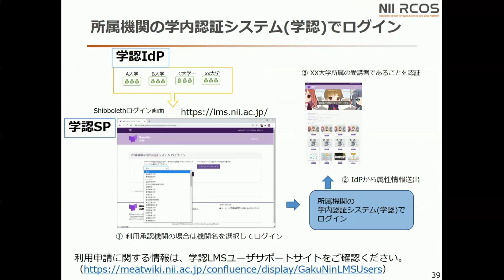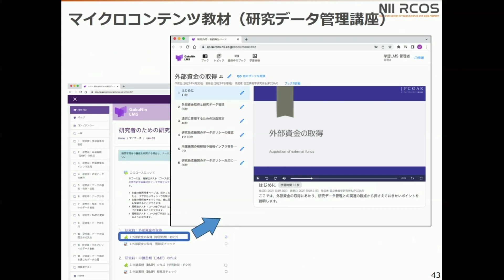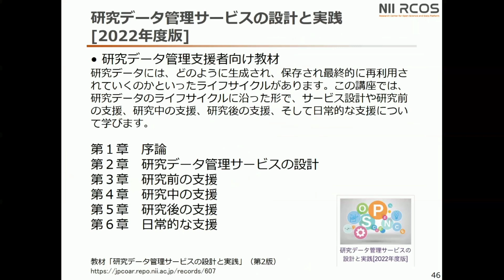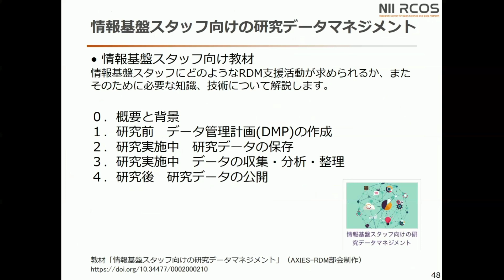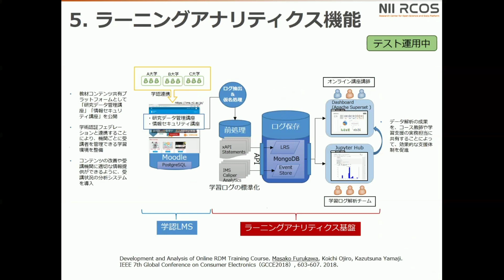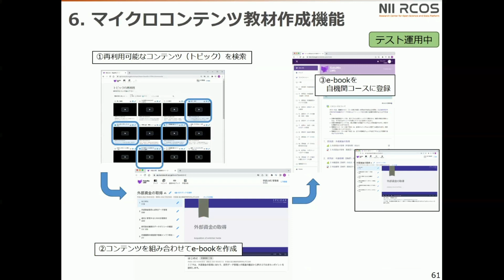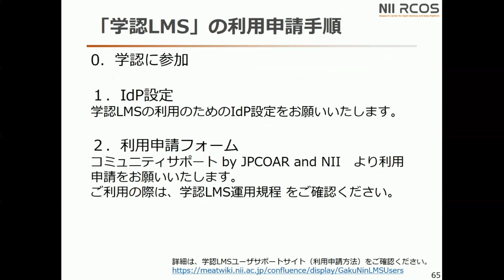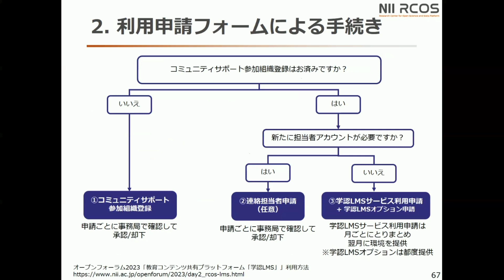「学認LMSのコース・オプション機能紹介」NII オープンサイエンス基盤研究センター 助教／古川 雅子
NIIサービス説明会2023

「学認LMSのコース・オプション機能紹介」
NII オープンサイエンス基盤研究センター 助教
古川 雅子